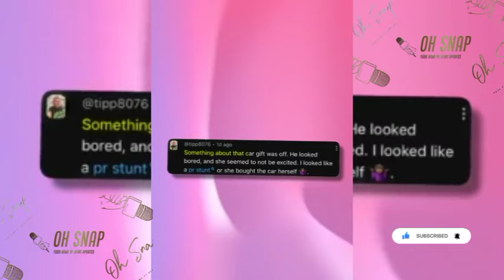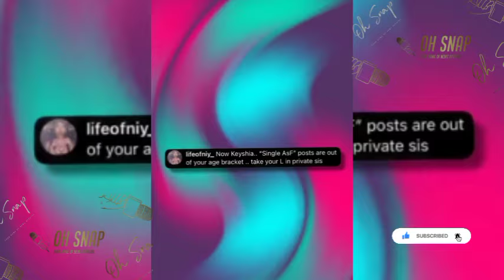Keyshia Cole Dumped By 25 Yr Old BF HunXho😱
Keyshia Cole Dumped By 25 Yr Old Boyfriend HunXho